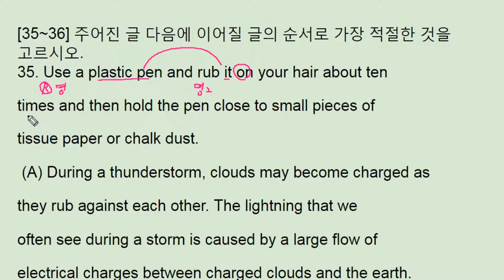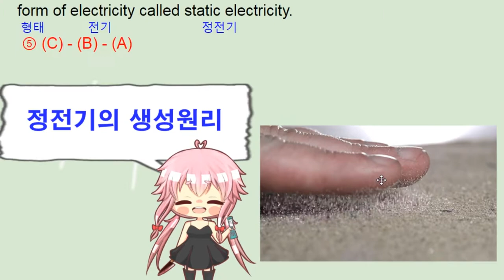2017년 9월 모의고사 영어 고1 35번 - 번개콩